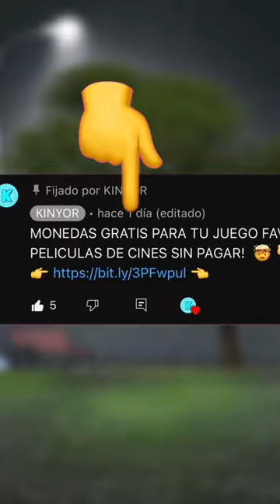Esto es lo qué pasa si Dejamos un Melón Fuera del Refri por 30 Días! 🍈